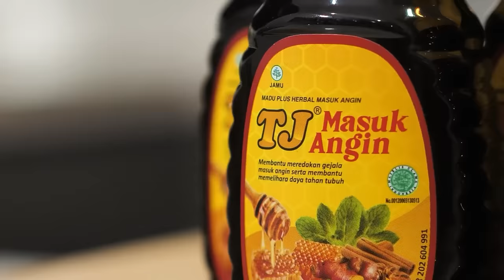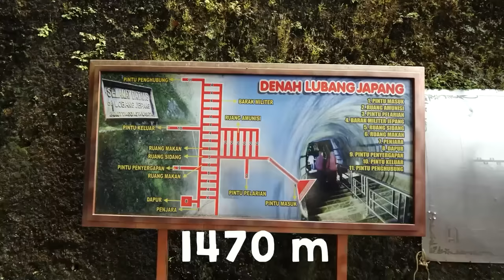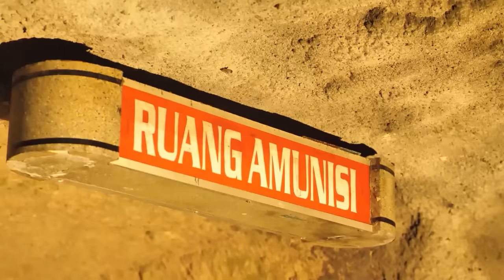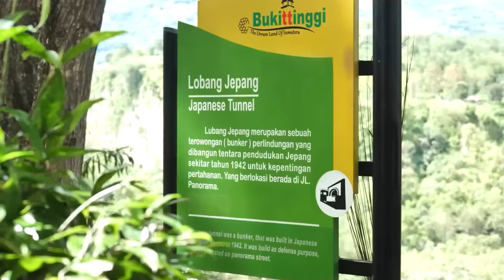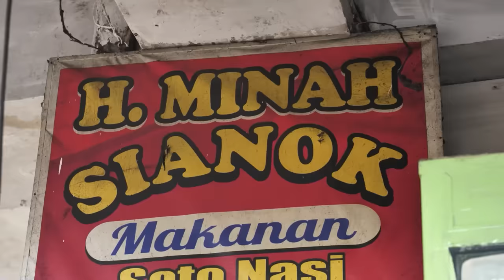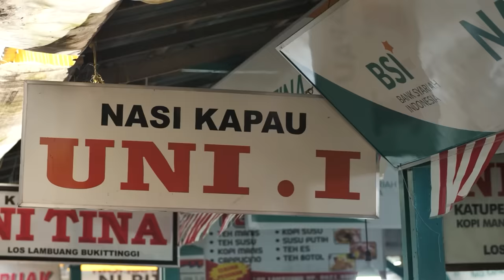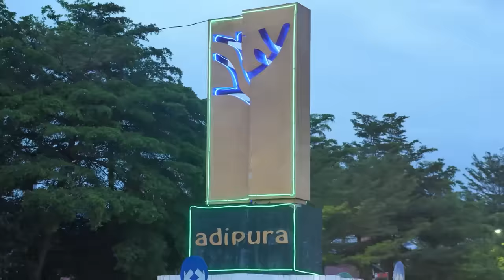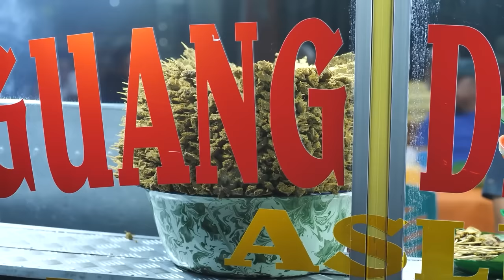LANGSUNG KE BUKITTINGGI CARI NASI KAPAU YANG ASLI!!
MIE TAHU H. MINAH
Jl. Cindua Mato No.1, Benteng Ps. Atas, Kec. Guguk Panjang, Kota Bukittinggi, Sumatera Barat

NASI KAPAU NI ER
Pasar Lereng, Los Lambuang, Aur Tajungkang Tengah Sawah, Kec. Guguk Panjang, Kota Bukittinggi, Sumatera Barat 26136

GULAI ITIAK LADO MUDO NGARAI
Jl. Binuang No.41, Kayu Kubu, Kec. Guguk Panjang, Kota Bukittinggi, Sumatera Barat 26115

SATE DANGUANG DANGUAN NAN LAMO UJANG BUR
Jl. Sudirman No.Kelurahan, Daya Bangun, Kec. Payakumbuh Bar., Kota Payakumbuh, Sumatera Barat 26218